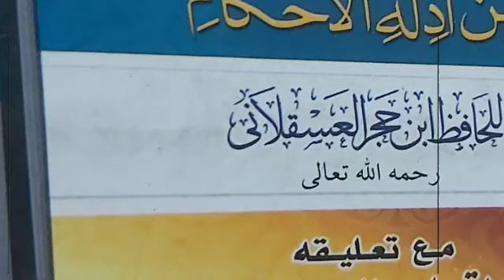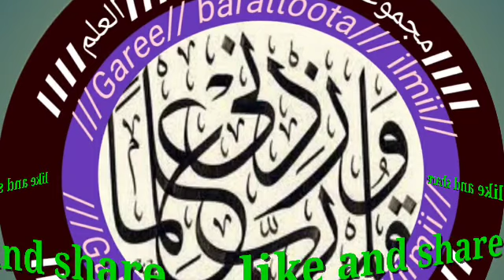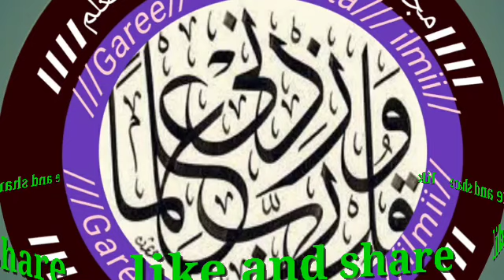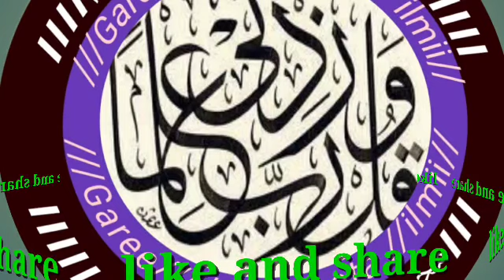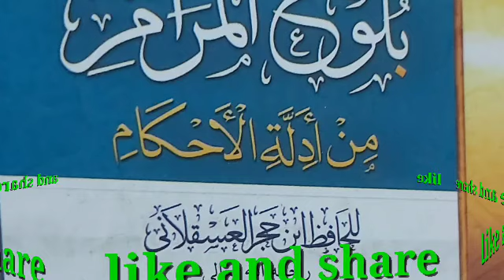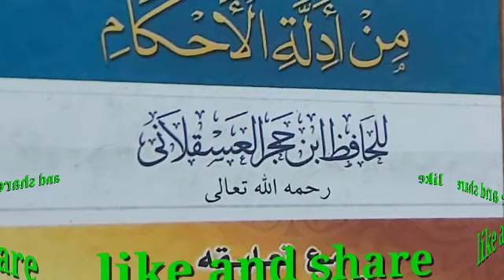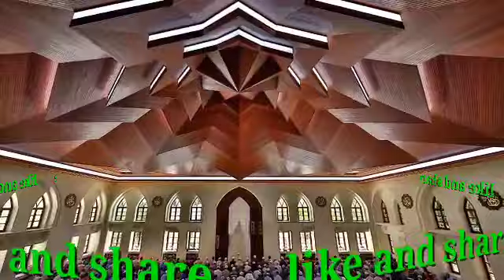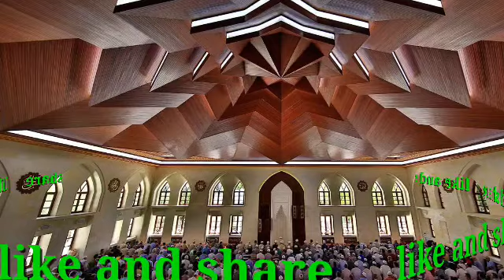الدرس الثاني عشر(١٢)من بلوغ المرام من ادلةالاحكام darsii buluugul maraam 12ffaa